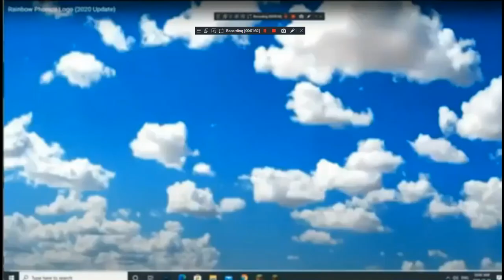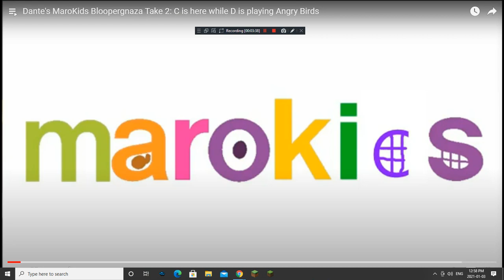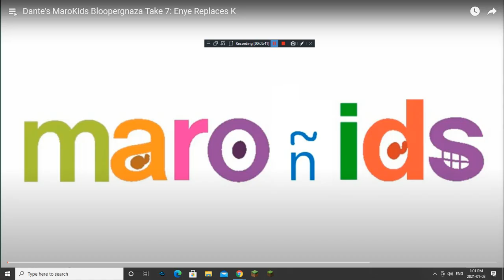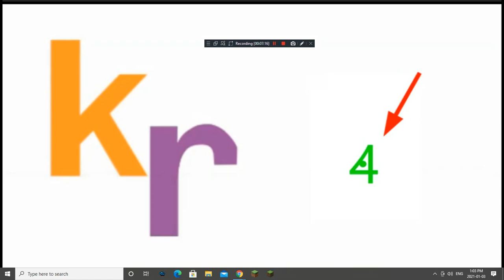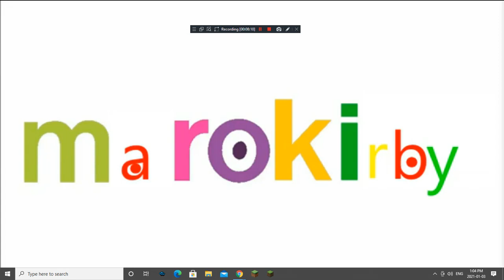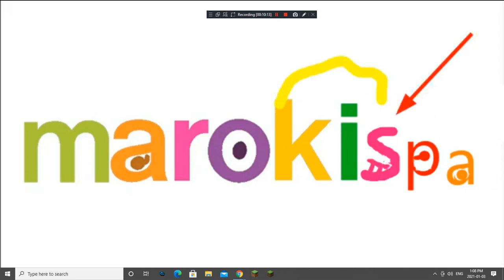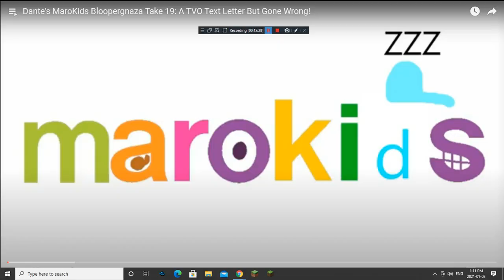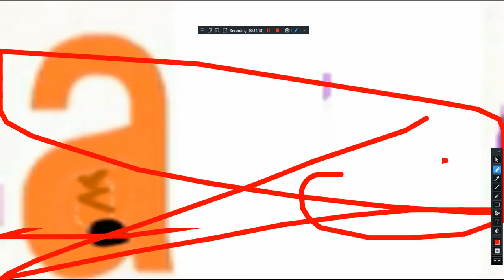Dante's MaroKids Bloopergnaza Part 1: Take 1-19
Take 19 Was The Longest Blooper. So I Made Part 1. Part 2 Coming Soon!
Make More Requests For Me To Remake!